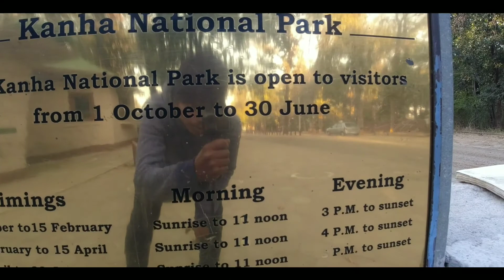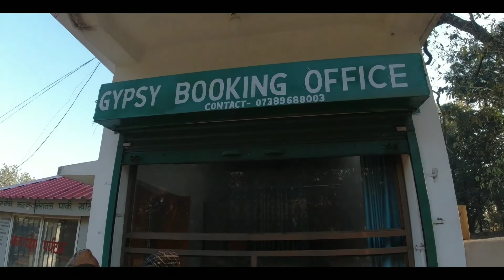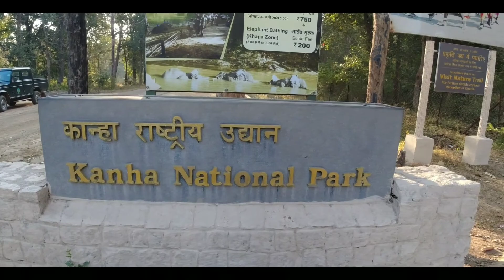kanha national park// full information video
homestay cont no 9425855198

aro kichu janar thakle comment korte paro ..thank you...